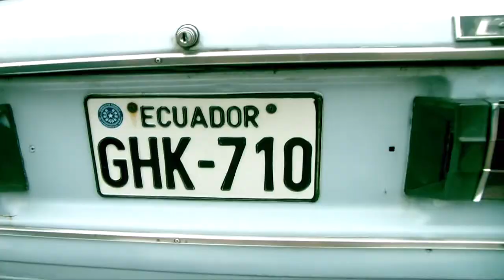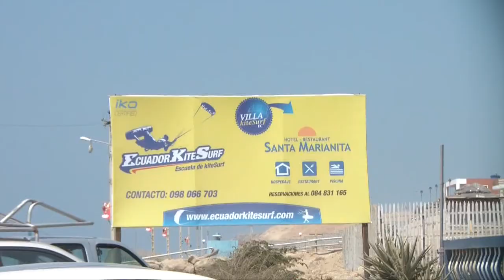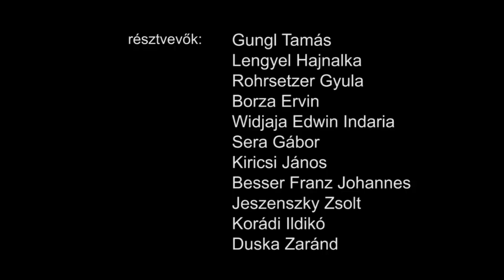Kiteline goes to Ecuador and Galapagos - 2010 Autumn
Ecuador and Galapagos! A place where you can kite with whales end dolphins and enjoy the untouched nature!

Ha eleged van a zsúfolt partokból, akkor neked veló Ekvádor. Csapatunk ellátogatott a messzi Ecuadorba a Manta melletti Villa Kite Centerbe, ahol a hosszú érintetlen partok tökéletes feltételeket nyújtanak a kiteozni vágyók részére.